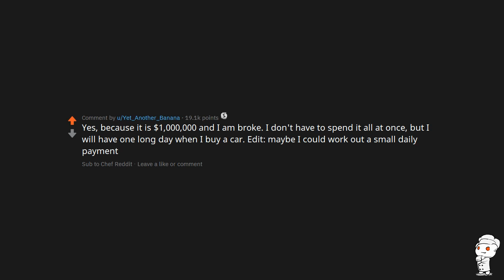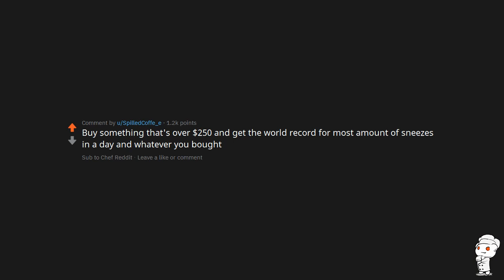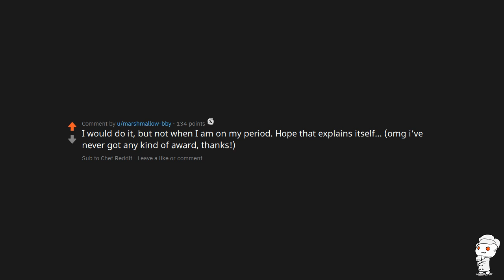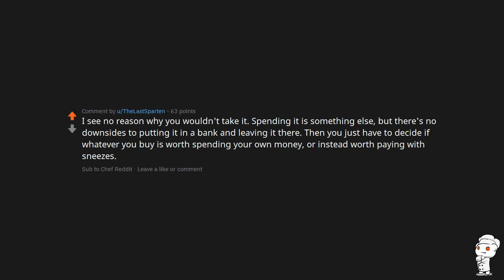If you got offered $1,000,000 USD but every time you spend it you sneeze for every dollar you spe...